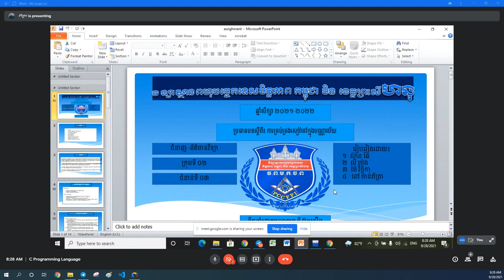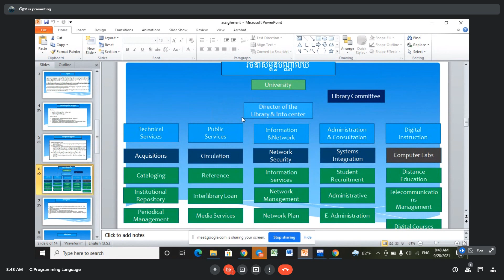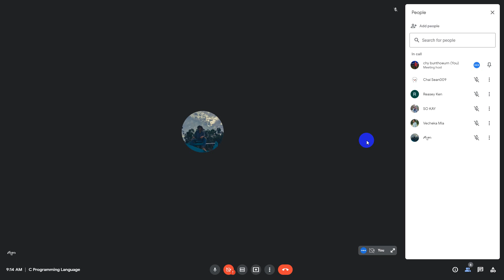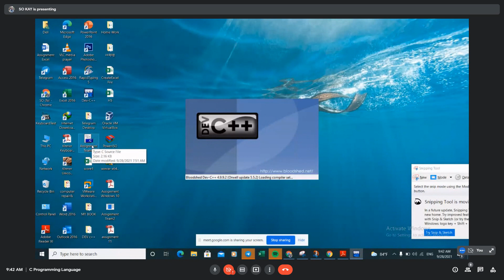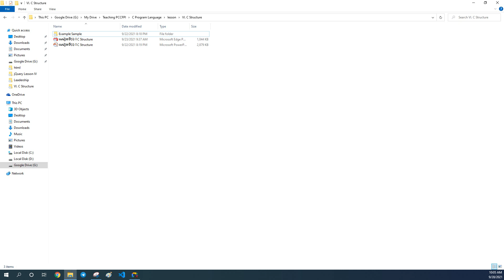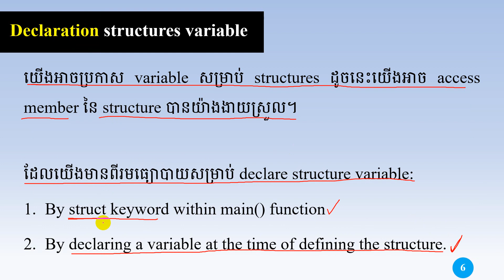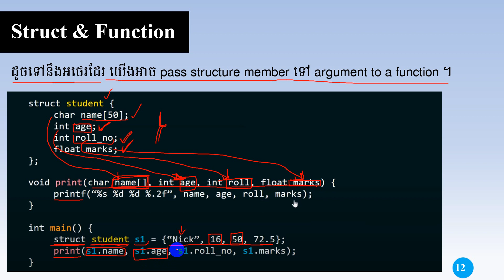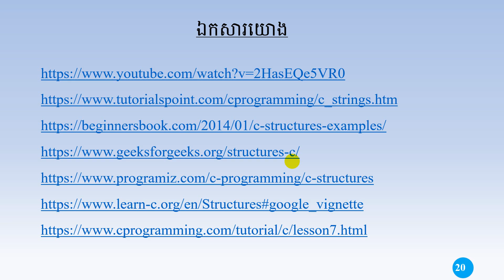C Sturcture (2021 09 28)